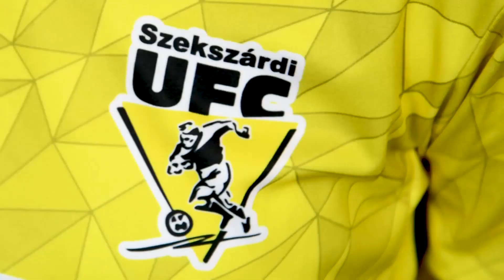FTC-Telekom - Fehérvár FC | 6-1 | Simple Női Liga | 17. forduló | MLSZTV